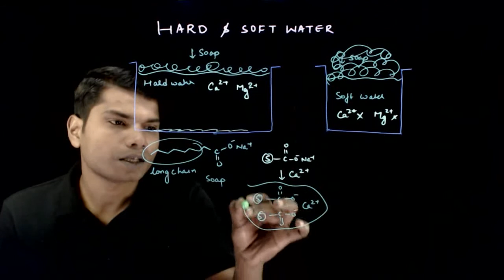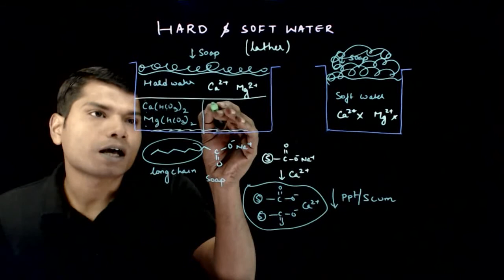21 Hard and Soft Water